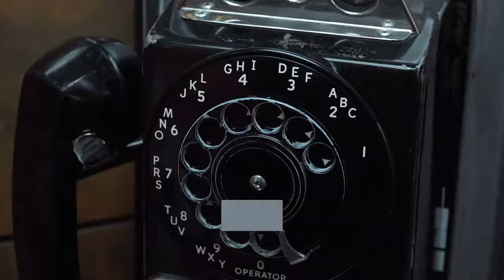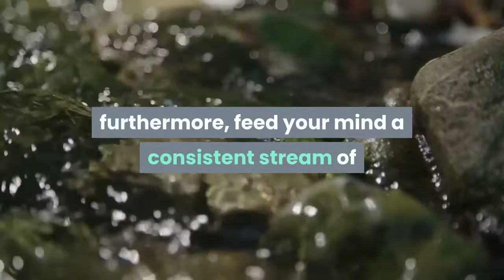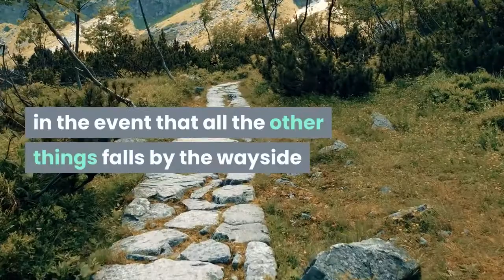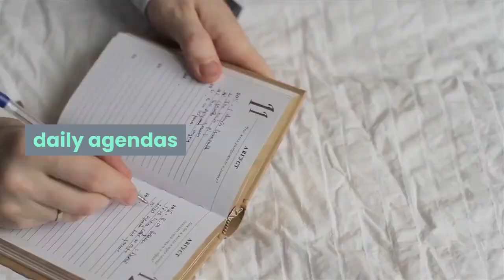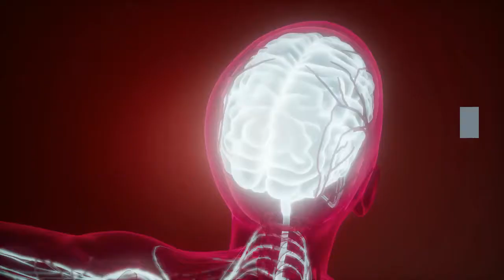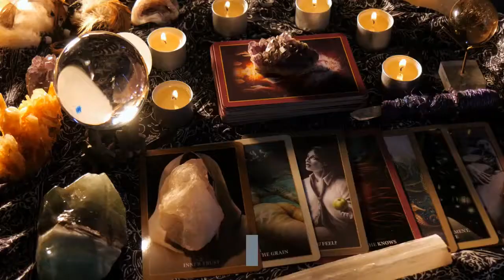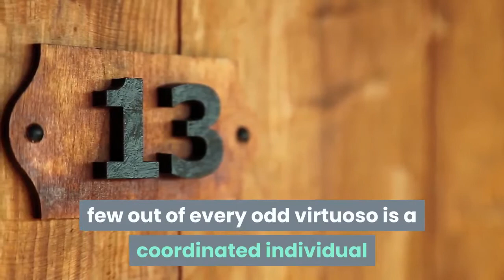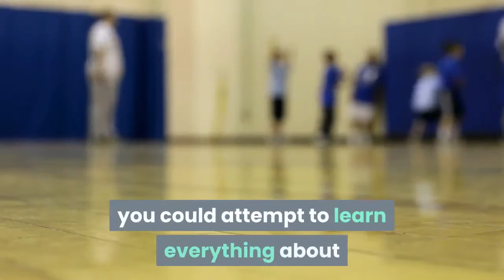the best habits that geniuses do every morning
A large number of us start the day with a ringing morning timer, a major mug of espresso and a snappy browse of our email. In any case, in the event that you investigate the morning propensities for fruitful individuals, that is actually what they don't do., "A major piece of my wake-up routine is about what I don't do: when I awaken, I don't begin the day by taking a gander at my cell phone. All things being equal, when I'm wakeful, I require a moment to inhale profoundly, be thankful, and set my expectation for the afternoon."

These morning propensities for profoundly fruitful individuals will help you launch your day so you can accomplish more noteworthy center, clearness and efficiency.